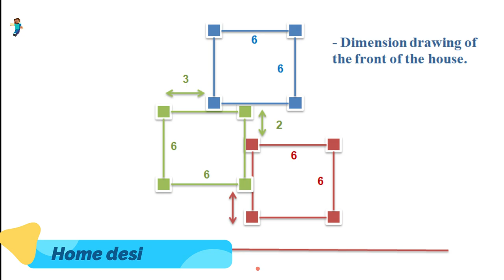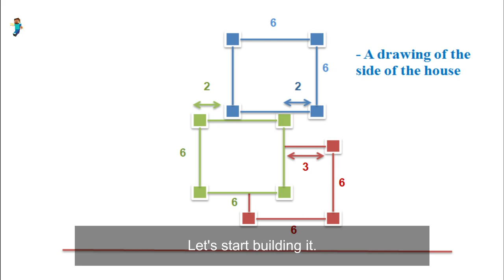Minecraft: Start survival with a simple and unique bungalow || Minecraft tutorials #93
- Version 1.14.4
- shaderpacks: BSL_v7.1.04.1
- resourcepacks: 1.14.4.r2